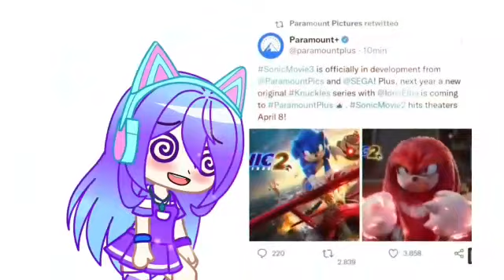Mini Retrospectiva 2022 { Gacha Club }